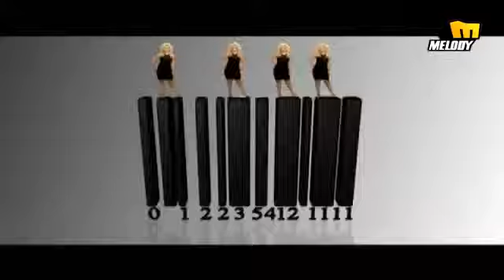مادلين مطر أما عجايب -----------------------------كلام في الحب